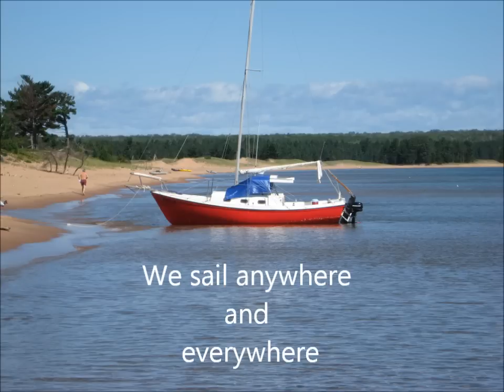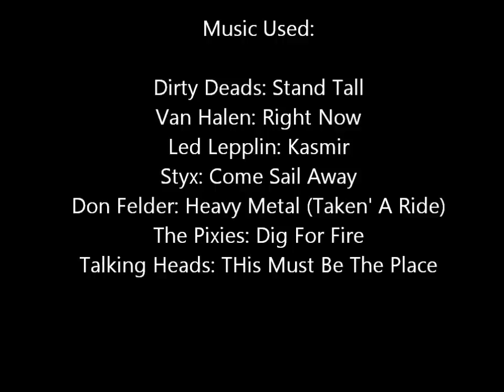The Trailer Sailors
Small sailboat action